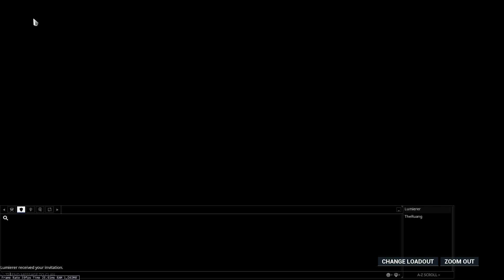Day21: Warframe - Sortie and random mission (No cam & mic days)